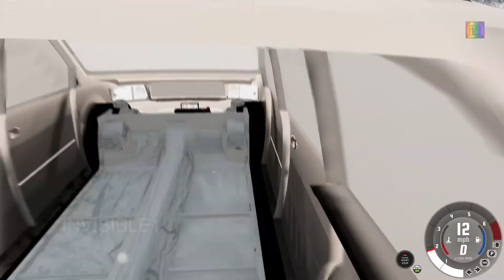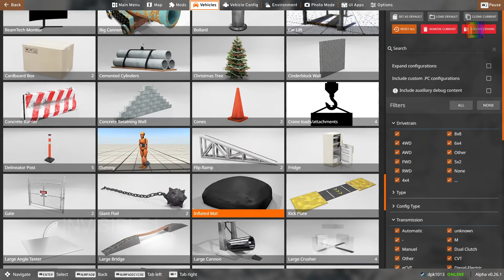Whoever Finishes the Snow Trail Wins ! and beaver wins!!! In Beaming | BeamNG Drive